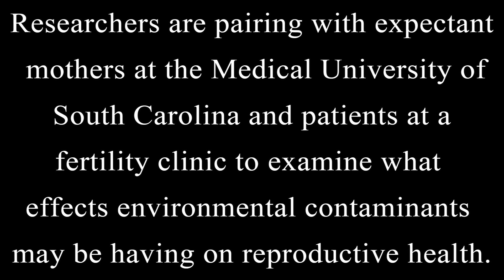Effects of environmental contaminants on reproduction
Researchers are pairing with expectant mothers at the Medical University of
South Carolina and patients at a fertility clinic to examine what effects environmental contaminants may be having on reproductive health.